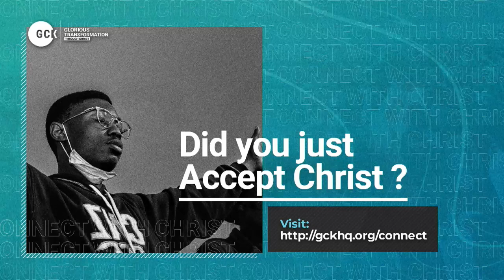Glorious Transformation through Christs Glorious Triumph By Pas W.F. Kumuyi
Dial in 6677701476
Code 344823#

SPECIAL PRAYER REQUEST:
1) GOD, PLEASE LET ME RECEIVE MERCY.
2)LET MY MINISTRY BE ACCEPTABLE BEFORE YOU FIGHT FOR MY COURSE.
3)INCREASE US SPIRITUALLY AND NUMERICALLY IN DLBC CHARLOTTESVILLE